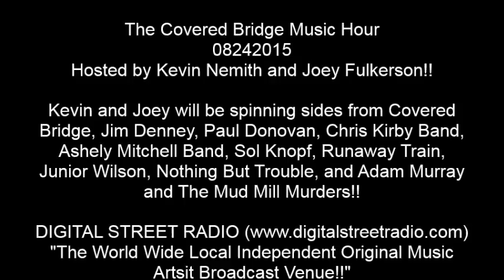08-31-15 CBMH 036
08-31-15 Digital Street Radio's Covered Bridge Music Hour.

Digital Street Radio's mission is to promote local independent music in Delaware and around the Delmarva Peninsula. The station will also broadcast shows and events that spotlight small businesses in our area. We hope you make our station you "link" to great music and information right here in our own backyard.